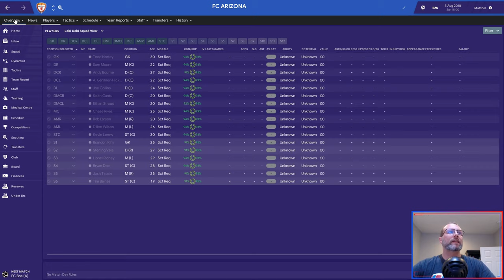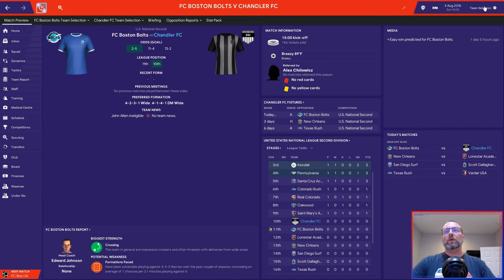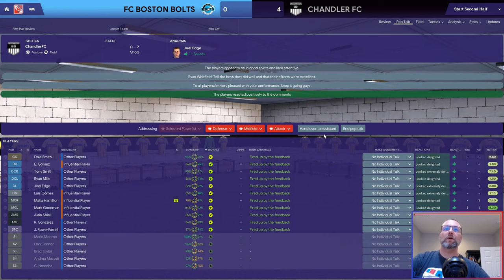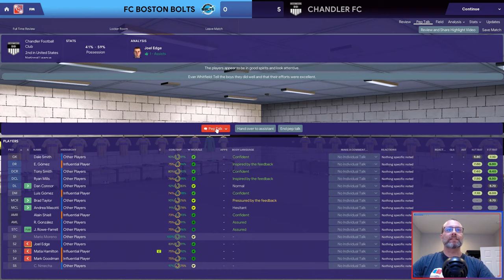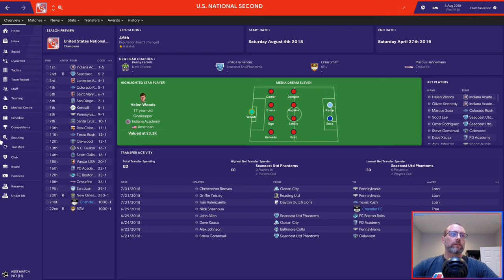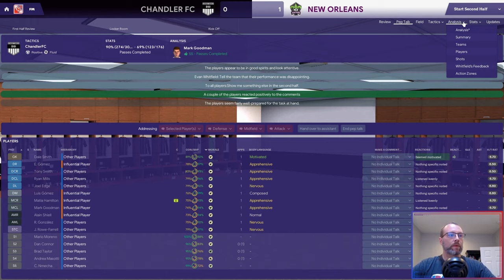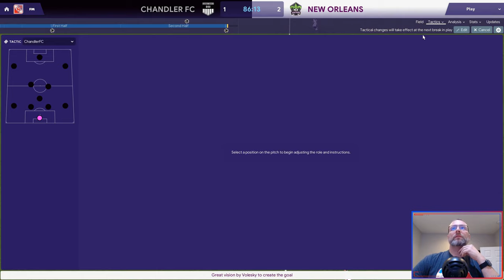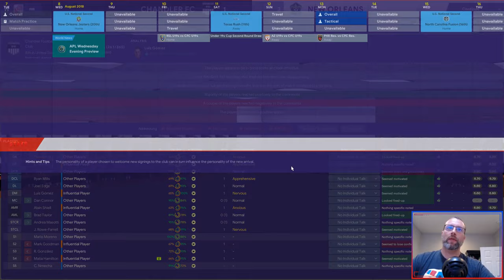CHANDLER FC - FM19 - A RACE UP THE US PYRAMID - EPISODE: 2